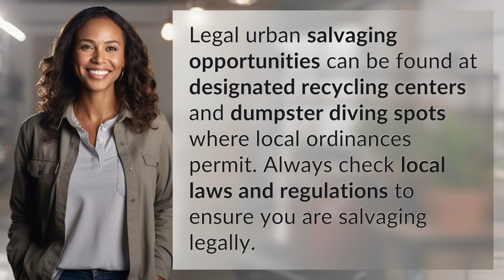Where can you legally salvage in urban areas?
Urban Salvaging: Finding Legal Opportunities in the City 👉 Legal Urban Salvaging 👉 Learn where you can legally salvage in urban areas at designated recycling centers and approved dumpster diving spots. Make sure to check local laws to ensure compliance.

Laura S. Harris (2024, June 2.) Where can you legally salvage in urban areas?
    🌐 AskAbout.video